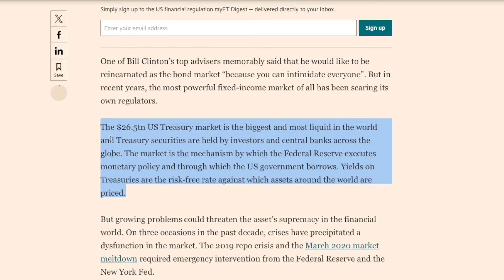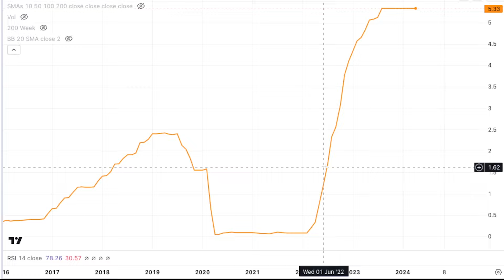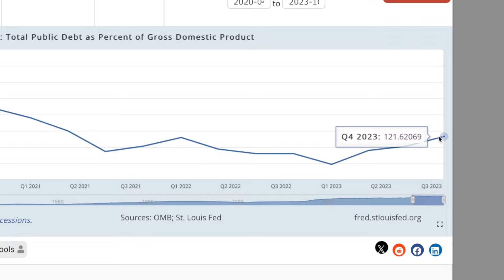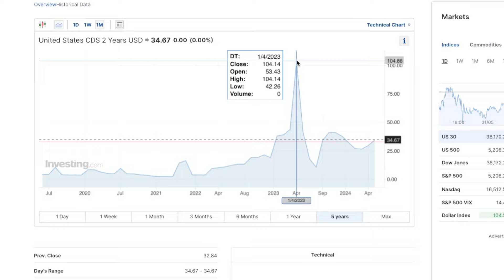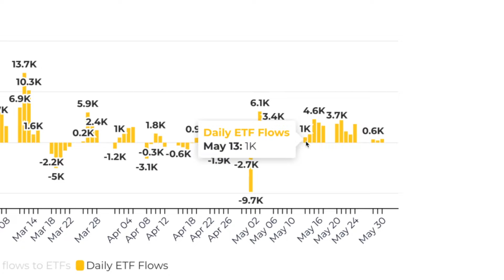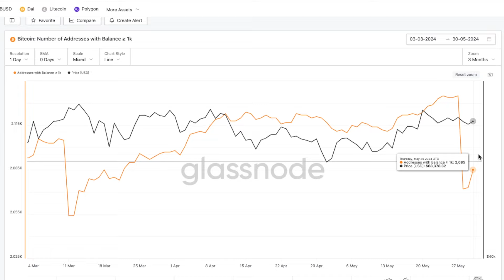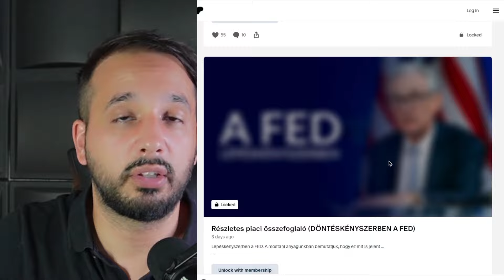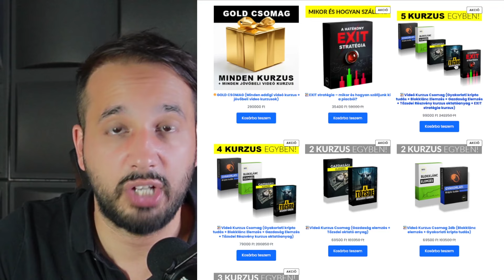Ezt akarja a WALL STREET a BITCOIN-tól...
📚 ZÁRT CSOPORT HOZZÁFÉRÉS 💬 🤝

Ebben a videóban a Bitcoin teóriával fogunk foglalkozni. Bemutatjuk, hogy mit jelent a Bitcoin teóriánk, és mit eredményez ez a BTC esetében.

00:00 - Bevezetés
00:36 - Információk
02:10 - Hogyan tréningezheted magad a piacon?
04:35 - A tőkepiaci szegmensek viszonya
05:40 - Alapok
06:48 - Állampapír dilemma
08:43 - Kockázatos eszköz felértékelődés
09:24 - Inflexiós pont, amikor sokan választják a kockázatot
12:01 - Adósság / GDP = megszorítási szükséglet
13:50 - Előnyben a BTC az alacsony megszorítási kockázat miatt
14:06 - CDS növekedési kockázat = BTC felértékelődés
14:59 - Teória összefoglaló
15:59 - Nettó pozitív érmebeáramlás
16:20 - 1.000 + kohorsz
17:26 - Hosszútávú érmebirtokosok a legutóbbi FED - FOMC ülés óta
19:05 - Összességében
21:00 - Záró gondolatok

A videóban elhangzott információk tájékoztató jellegűek és azt a célt szolgálják, hogy a nézőknek tágabb tudása legyen a kripto deviza világgal kapcsolatban. A videó helyenként saját, személyes véleményt is tartalmaz és senkit sem szeretne megtéveszteni. A videóban, illetve a leírásban szereplő információk és mondatok, nem minősülnek befektetési tanácsadásnak!
Ne feledd a kripto piac az, ahol nagyon gyorsan lehet nagyon sok pénzt keresni, de nagyon sokat lehet bukni is, így ultra kockázatos terület.